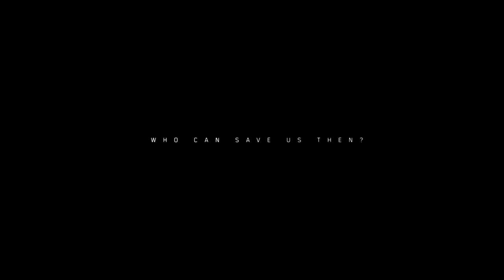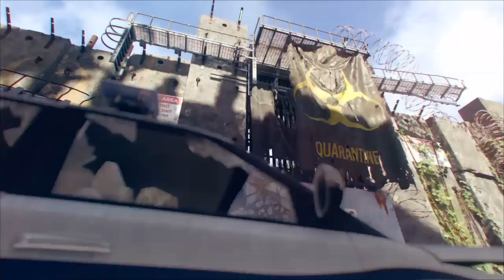The Division 2|Getting Started|w/Leo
commentary finally